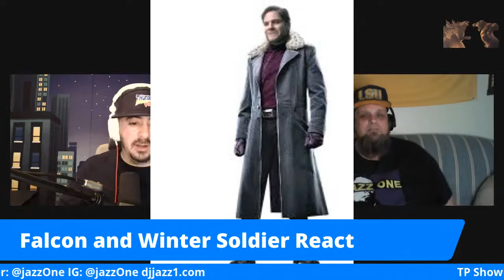The Falcon And The Winter Soldier and Godzilla vs. King Kong React- Thunder Pop Extra!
As the MCU continues to elevate Disney Plus through the pandemic we react to the first 3 episodes of Falcon and Winter Soldier. Meanwhile, at the gradually re-opening box office, Godzilla vs. King Kong is the first thing resembling a bonafide smash hit Movie Theaters have seen since February of 2020. So maybe streaming can co-exist with cinemas?

Special thanks to our panel and co-host Jazz One check out his great content here:

Translated titles:
The Falcon And The Winter Soldier y Godzilla vs.King Kong React-¡Thunder Pop Extra!

Der Falke und der Wintersoldat und Godzilla gegen King Kong React-Thunder Pop Extra!

Le faucon et le soldat de l'hiver et Godzilla contre King Kong réagissent-Thunder Pop Extra!

猎鹰和寒冬士兵以及哥斯拉与金刚之战-Thunder Pop Extra！

The Falcon And The Winter Soldier e Godzilla vs King Kong React-Thunder Pop Extra!

ファルコン＆ウィンターソルジャーとゴジラvs.キングコングReact-サンダー

팔콘과 윈터 솔져와 고질라 vs. 킹콩 리 액트-썬더 팝 엑스트라!

Сокол, Зимний солдат и Годзилла против King Kong React-Thunder Pop E

The Falcon And The Winter Soldier และ Godzilla vs. KingKong React-Thunder Pop Extra!